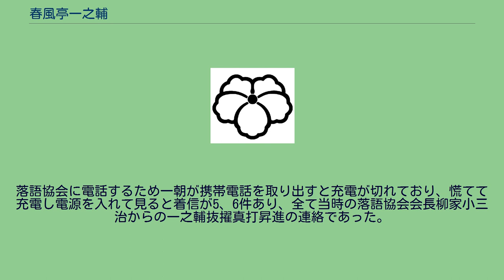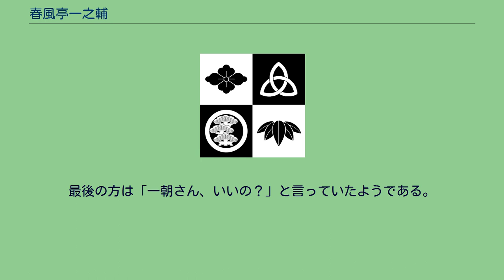春風亭一之輔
春風亭 一之輔（しゅんぷうてい いちのすけ、1978年1月28日 - ）は、落語協会所属の落語家。
本名∶川上 隼一。
出囃子は『さつまさ』。
紋は『中蔭光琳蔦』。
血液型A型。
など 自身の真打昇進はTwitterで知った。
落語協会のホームページに掲載された情報をどこの誰か知らない人が呟いていたのを偶然目撃。
夜の仕事で一緒だった師匠の春風亭一朝に尋ねたところ、一朝も知らないという。
落語協会に電話するため一朝が携帯電話を取り出すと充電が切れており、慌てて充電し電源を入れて見ると着信が5、6件あり、全て当時の落語協会会長柳家小三治からの一之輔抜擢真打昇進の連絡であった。
最後の方は「一朝さん、いいの？」と言っていたようである。
『がまの油』『青菜』『文七元結』『時そば』『笠碁』『三軒長屋』『堀の内』『短命』『百年目』『加賀の千代』『茶の湯』『三井の大黒』『かぼちゃ屋』『あくび指南』『睨み返し』『新聞記事』『お見立て』『柳田格之進』『代書屋』『子別れ』『猫の災難』『浮世床』『鼠穴』『文違い』『普段の袴』『藪入り』『心眼』『鈴ヶ森』『千早ふる』『二番煎じ』『寄合酒』『百川』『ねずみ』『徳ちゃん』『五人廻し』『付き馬』『鮑のし』『夢見の八兵衛』『帯久』『初天神』『花見の仇討』『意地くらべ』『代脈』『粗忽の釘』『中村仲蔵』